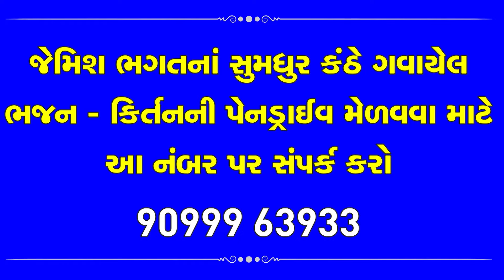बंसी का बजाना छोड दे || Bansi Ka Bajaj Chhod De || New Krishna Bhajan By Jemish bhagat